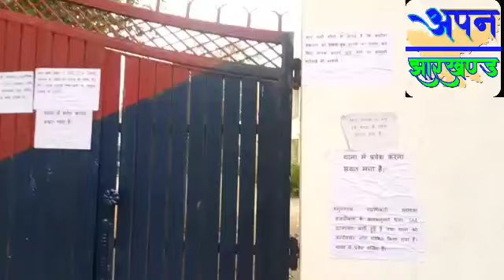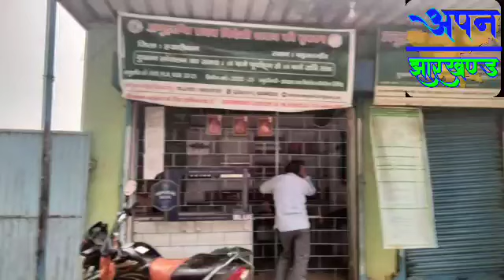बड़कागांव शराब दुकान का कालाबाजारी का ऑडियो हुआ लीक, हो रहा है वायरल बड़कागांव ambaprasad शराब #